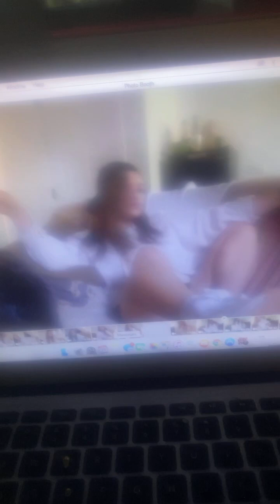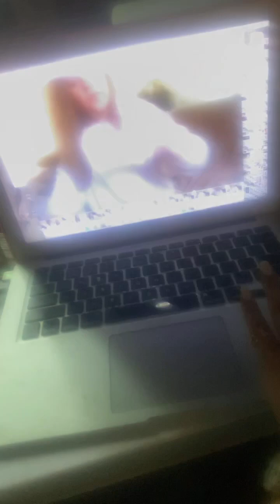… my name is … stylin’ grace.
allow me to reintroduce myself… my name is …  ..stylin’ grace.

90’s minimalist zen beatnik rap duo, princess di x aaliyah off-duty/f*** the law/sunday errand & gym-hopeful influence/feels like.. look. in a come-together, rebel w many caused and complaints and i see no changes…

challenge the established pattern… no rules!

question everything, tes(t)saract the fourth dimension, find windowd in the 4th wall, feel/work ypur way through the darkness of a hole-y starry night sky. hey hey hey, that rhymes (my flupping through rafio stations on the drive-especially w commercials.. seeing what muxture of words and sentences can be constructed by randomly or intuitively via what you hear direction-wise.. say something reminds you of the a number and you flip to that # radio pre-set. Let it talk you and i was making a rhyme at a red light when the next station i changed to had someone mid-sentence saying, “hey that rhymes!” so heah, like eminem.. j kept rhyming.. around town. i knew i would find my niche. as i was trying to show w the chanel campaign featuring kristen stewart, and said prior.. my fashion family said it was impossible that id never break down those 4th-dimensional wall barriers and break into the hip hip rap game business… but, i break the rules and raisr the stakes, confronting stereotypes and challenging authority… til they break.
 “you gotta operate the easy way… start seeing me as your brother, ‘stead of two distant strangers.”-tupac, changes.

“me be treated like a punk, you know thats unheard of…”-coolio, gangster’s paradise.

+punk rock (your body…) era attitude nods..

never thought it could happen, this rappin’ stuff.”-biggie smalls

“never be the same….”-camilla cabello

hustlin’ but still an ace. so to all those that think just bc I explored pop art, think i turned pop… or too soft (rising sign or draping or in speech), here to remind you to open your minds to what’s new and possible. I walk the “edge” in arcs around corners of black holes and draw the line where necessary; effectively, bringing the law/justice 11 to their knees… saying, please. 709pm

it’s like, the best style killer.
xoxo,
stylin’grace.
082723//653PM

4 degree Sagittarius sun punk/anti-authority telling me slow down.. stop and pose.. conform to the government’s law and rule and boring agenda. as seen through the astrological lens of justice 11 tarot card to my 11 Jupiter in Aquarius placement aspecting my fun/creative 5/6th creative fashion house likes, needs, passions, dreams, lifestyle-goals. where my father taking the picture telling me to stop playing, is a libra as is the justice card 11 in the 7th house, originally ruled by libra and is the house in the astrological wheel that represents other people beyond your inner circle, family, daily life close relationships and personal space. shadow side, what you see in other people, and partnership of all kinds from colleague to romantic. saturn that rules Aquarius then also plays a role in the unfair-and often unnecessary, in my case, lessons and restrictions and limitations the outside world places on us. At my horizon line within my chart, Jupiter that also has to do w religion and expansion and philosophy… represents to me a kind of glass ceiling.. tests to pass by proving my philosophical theories of everything. on a variety of levels. fairness. Peace. confronted by intrinsic human complexity and fundamental human experiences resulting from the idealism of the past, and fate as it would seem, that repeats itself until said confrontation of the expected behavior, outcome, beliefs and norms that may be the only way to shock some into a new perspective. like the Edie Sedgwick documentary said. She liked to shock high society as they were represented by her parents. I’m may case, it’s more play and surprise and sorry bout it! W the fashion creative industry, and more.. as I said, how dare you, you know-it-all judgmental hovering jerks pretend to know me or try to change and or interfere and tell me about my life, speaking for me, misinterpreting, controlling, uninformed old farts. contrast to this image of me being consoled and encouraged by my 5th house friends (except they didn’t support the rap path), as represented by my Aries fire energy mom vs libra picture-taking controlling-freak government, news, politics, agencies, un, etc. justice 11 authority figures.
worn the best way, forever.
731pm

now it’s like, “sold out shows to hear “biggie-smalls speak” (me + tutu, bff.) 747pm (peanut, baby and boo, consistently.)

  how’d I break through?

823pm